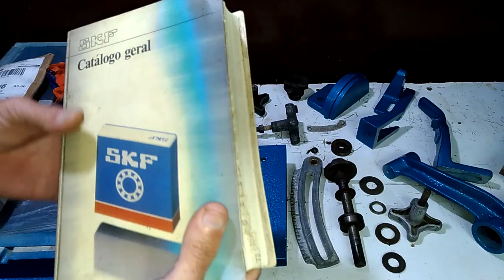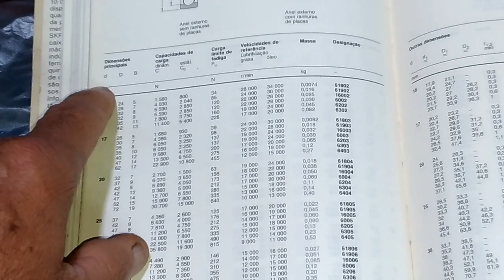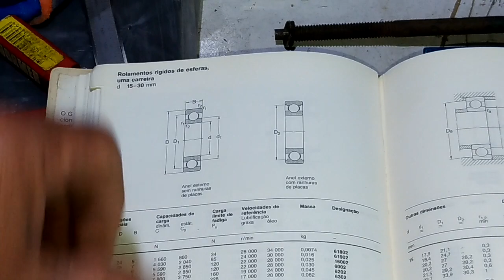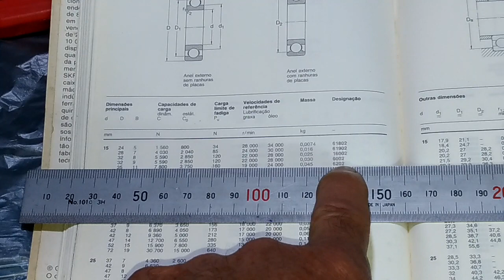Serra Circular CS1 Acerbi, pintura apresentado peças, parte 4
Olá pessoal!
Nesse vídeo estarei mostrando a Serra Circular CS1 Acerbi com pintura das peças.
Também as peças prontas e as que faltam pintura.
Peças a serem fabricadas, já com o material.

Estarei mostrando como verificar o número do rolamento no catálogo para compra, facilita bastante já com o número.